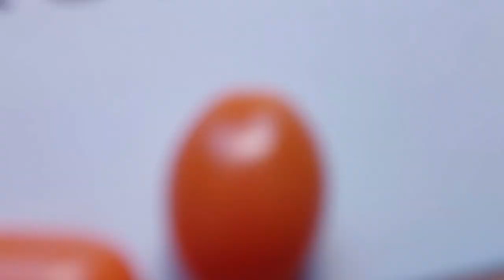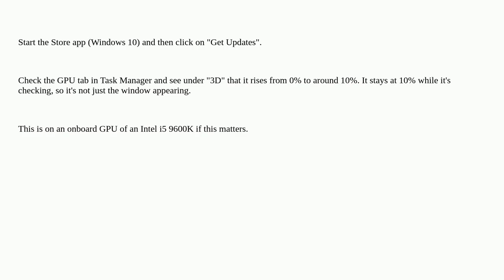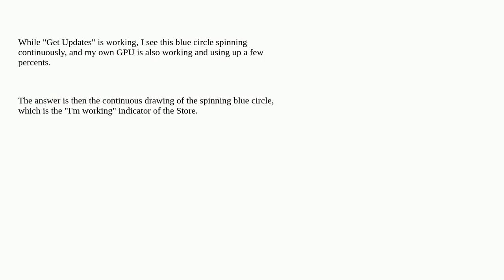Why does the Windows Store app use the GPU when checking for updates?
A special thanks goes out to the community

  windows-store-app windows